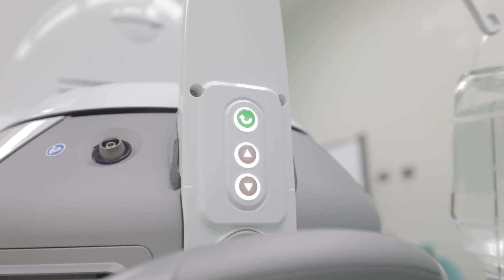Procedimiento cataratas H.R. San Miguel